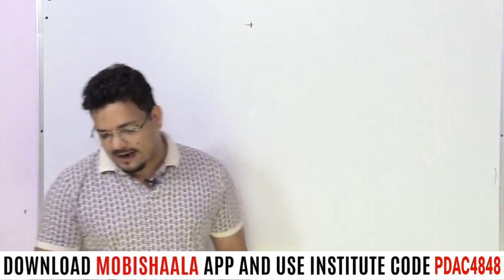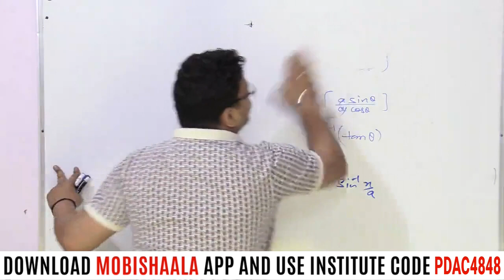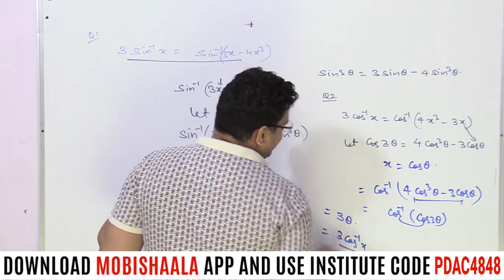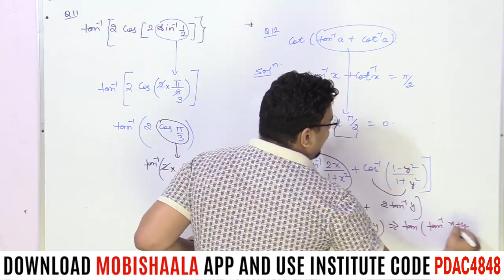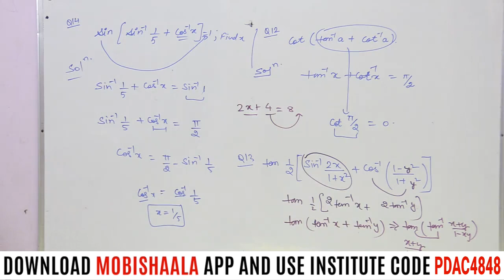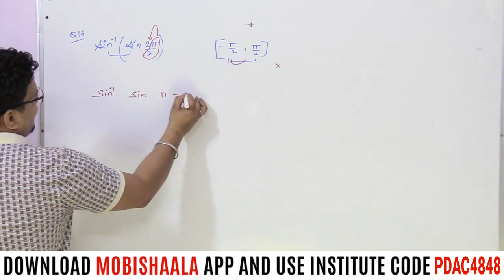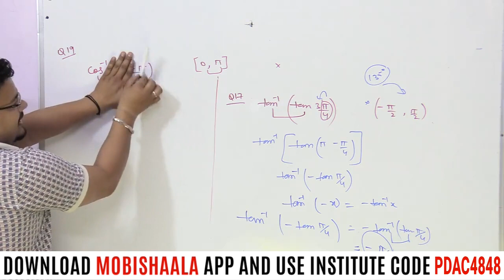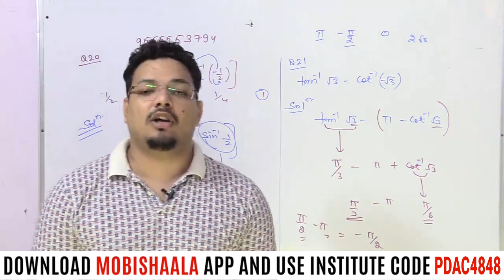Inverse Trigonometry NCERT Questions Part 2 Maths By Puneet Dogra | Dogra Academics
Dogra Academics mobile app powered by Mobishaala provides you end to end solution to the students, Class Video Lectures, Sure Shot Test Series, online and hard copy Study Materials. Guidance to Preliminary Test, Mains Test, and interview.